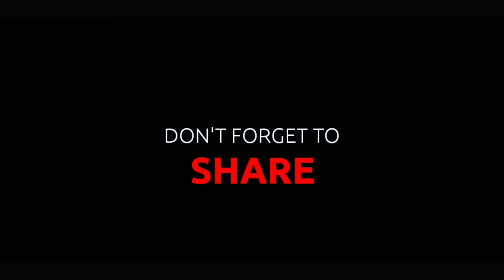How to Make Cotton Joist Necklace || সুতো কড়ির হার কীভাবে বানাবো?[Part 2]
আজ আমরা সুতো কড়ির হার বানানো শিখবো এই ভিডিওর মাধ্যমে। আমি সমস্ত উপকরণ ও কিভাবে Cotton Joist Necklace খুব সহজে বানাবেন তার সম্পূর্ণ বিবরণ এই ভিডিওর মাধ্যমে দিতে চেষ্টা করছি। আশা রাখছি আপনারা এই ভিডিওটি দেখার পর খুব সহজেই সুতো কড়ির বানাতে পারবেন।

[ এখানে সমস্ত নতুন জুয়েলারির আপডেট সবার আগে প্রকাশিত হয় ]

 IF YOU WANT TO BUY OUR JEWELLERIES

CONTACT HERE: 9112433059 (WHATSAPP ONLY)

PRICE: ₹150

Today we will learn how to make cotton joist necklace with this video. I am trying to give a complete description of all the materials and how to make beautiful cotton joist necklace very easily. Hopefully you can make cotton joist necklace easily after watching this video.

[ Follow to get fast notifications regarding our new jewelleries ]

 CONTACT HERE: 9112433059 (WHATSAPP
 ONLY)

PRICE: ₹150

🎵 Track: Creative Minds